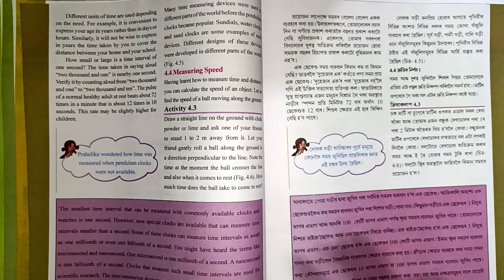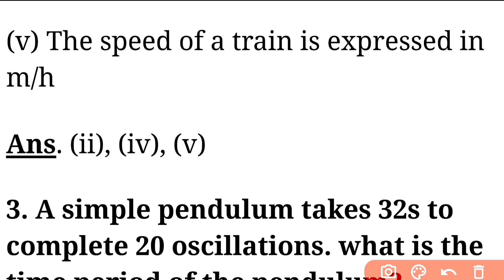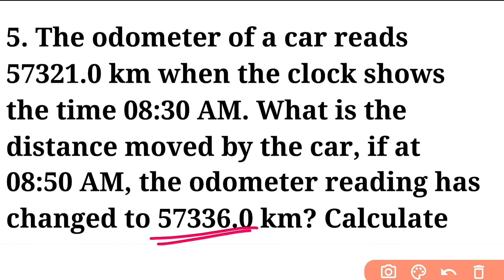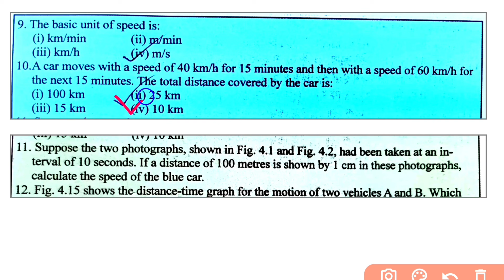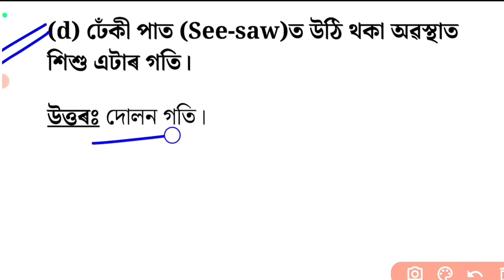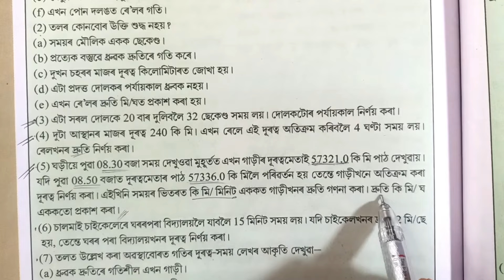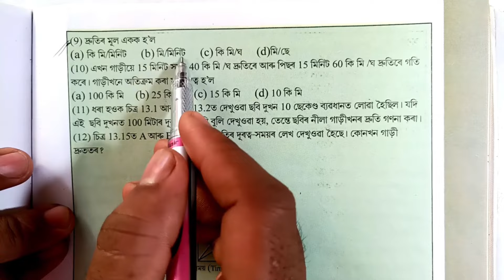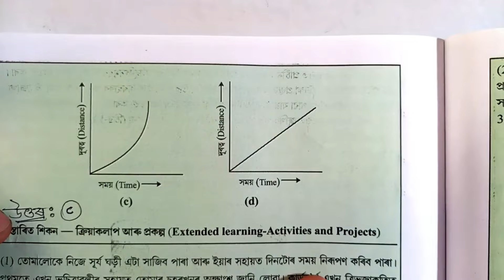Class 7 Science Chapter 4 Question Answer Assam | Class 7 Science Lesson 4 | d9s1x8 | J8V4F4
class 7 Science New book chapter 4 question answer.
class 7 science chapter 4 Motion and Time
Motion and Time (গতি আৰু সময়)